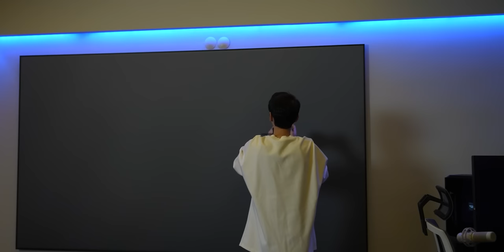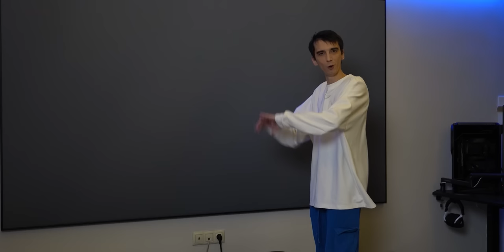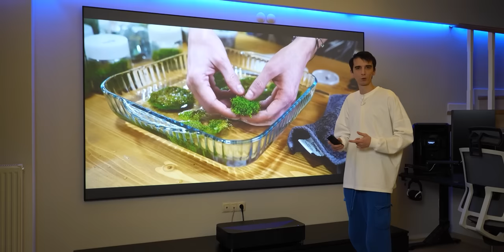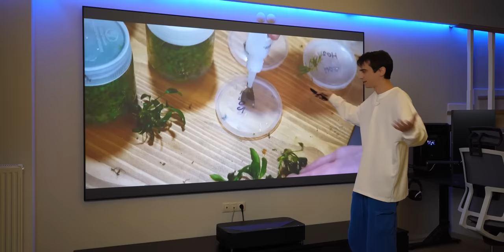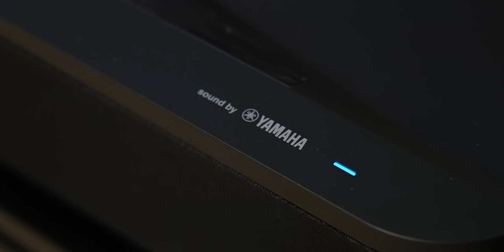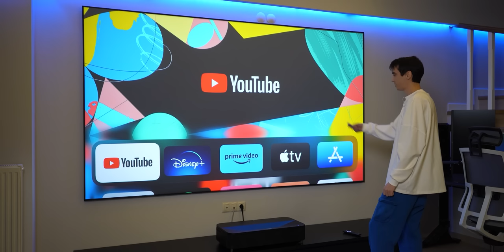ABARTTIM! Duvar Kadar Lazer TV Aldım (120")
Bu hafta eve 120" boyutunda lazer tv aldım. Ust projeksiyon ve buna uygun bir perde ile elde edilebilen sistem ortamda ışık olsa bile ekranı rahat görmenizi sağlıyor. Ortamı karanlık yaptığınızda ise dev boyutlarda ve muhteşem kaliteli bir ekrana sahip oluyorsunuz. Hazır başlamışken bir süredir aklımda olan soğutmalı tv dolabı projesini de bu hafta aradan çıkardım ve artık etrafta karmaşıklık olmadan oyun konsollarını dolabın içine saklayabiliyorum. Meraklıları için ürünlerin online alışveriş linklerini aşağıya bırakıyorum, iyi seyirler!